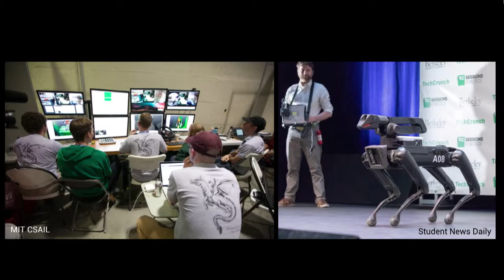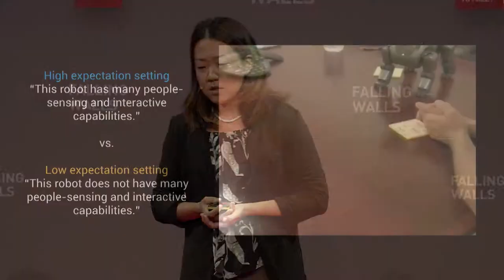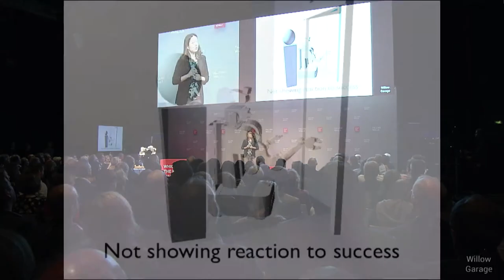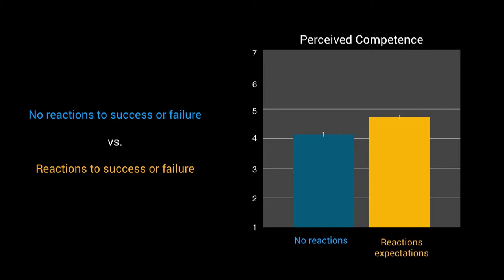How Psychology Builds Empathy Between Humans and Robots | LEILA TAKAYAMA